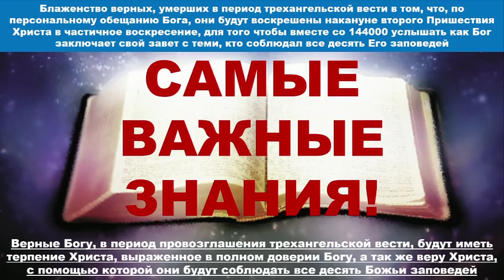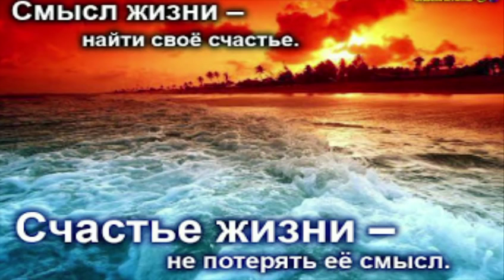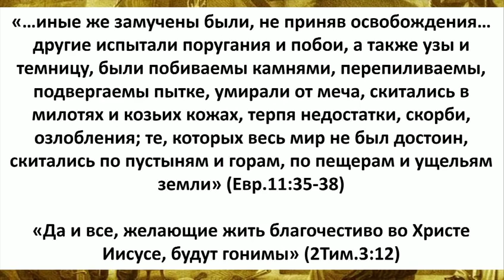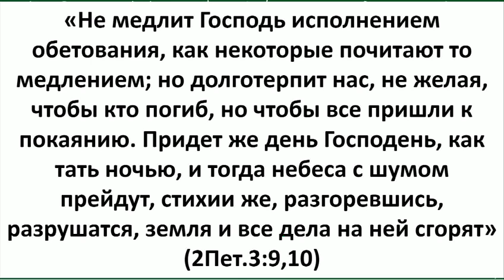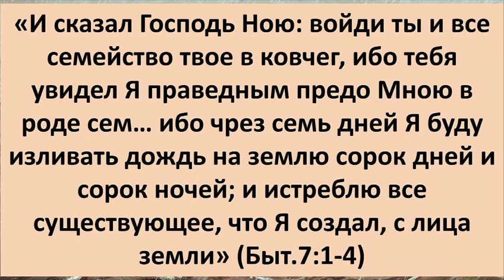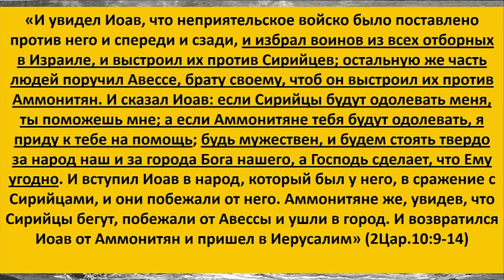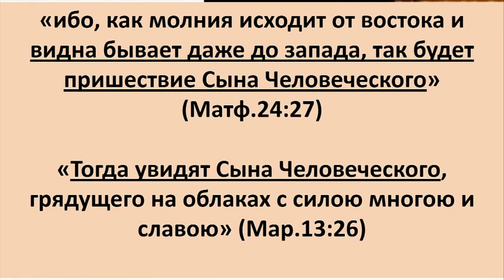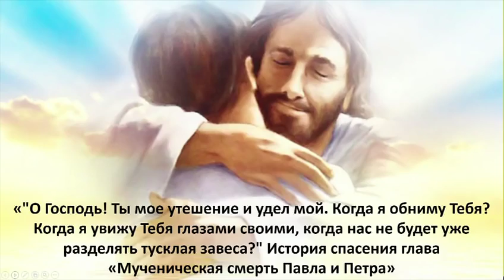Самые Важные Знания Тема № 60 «Когда созреет жатва на земле»